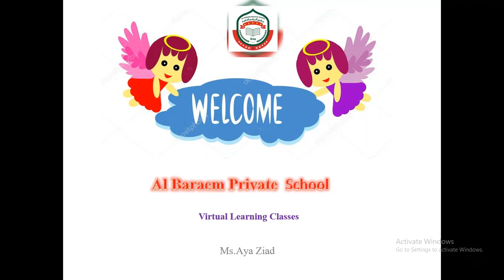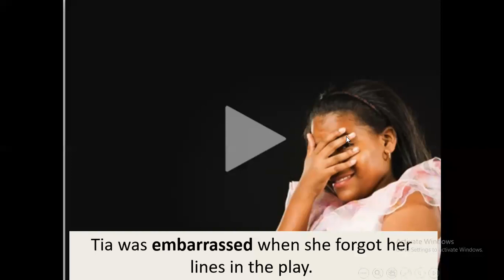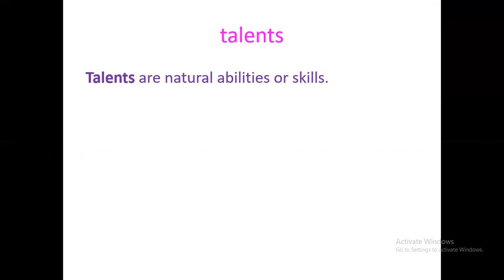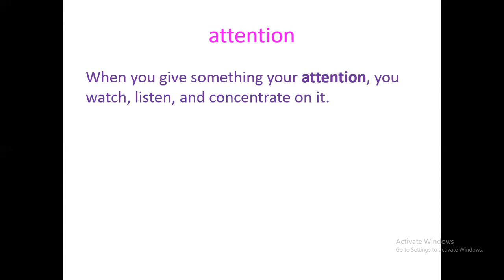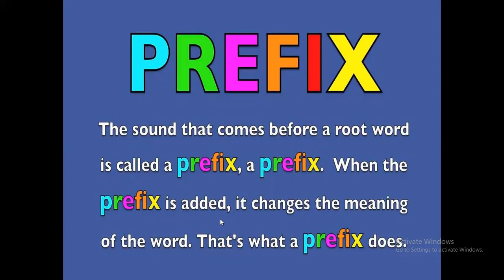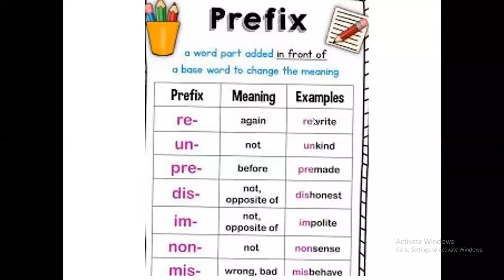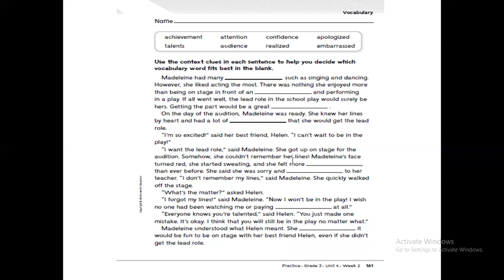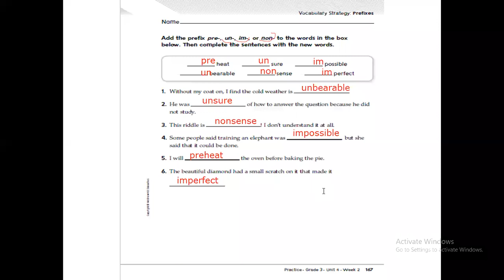The Impossible Pet Show : Vocabulary / Prefixes